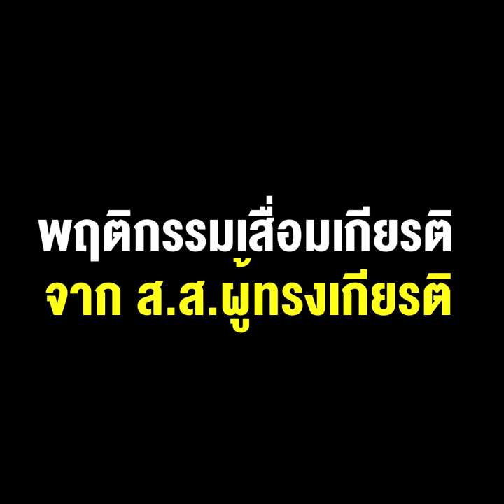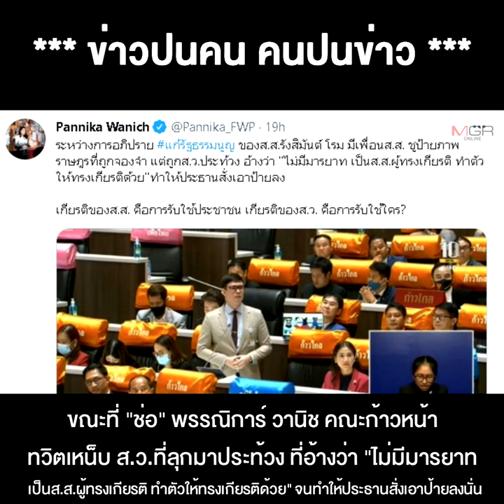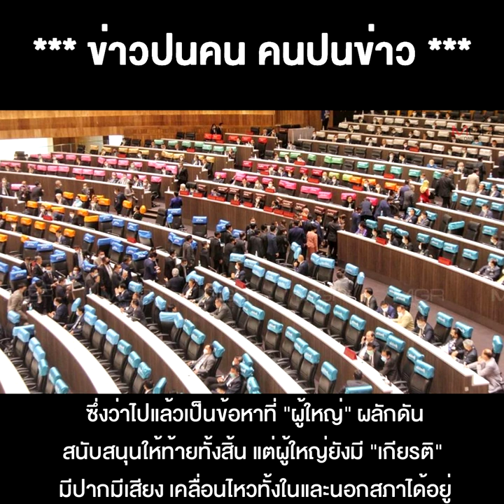ก้าวไกล=ก้าวล่วงชูป้าย "ปล่อยเพื่อนเรา" ช่วยม็อบ 3 นิ้วกดดันอำนาจตุลาการ ในสภาฯพฤติกรรมเสื่อมเกียรติ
18/03/2021 ก้าวไกล=ก้าวล่วง ชูป้าย "ปล่อยเพื่อนเรา" ช่วยม็อบ 3 นิ้ว กดดันอำนาจตุลาการ ในสภาฯ พฤติกรรมเสื่อมเกียรติจาก ส.ส.ผู้ทรงเกียรติ
**ก้าวไกล=ก้าวล่วง ชูป้าย "ปล่อยเพื่อนเรา" ช่วยม็อบ 3 นิ้ว กดดันอำนาจตุลาการ ในสภาฯ พฤติกรรมเสื่อมเกียรติจากส.ส.ผู้ทรงเกียรติ